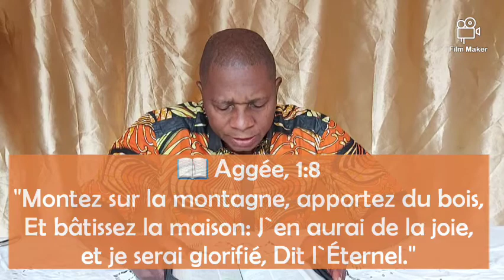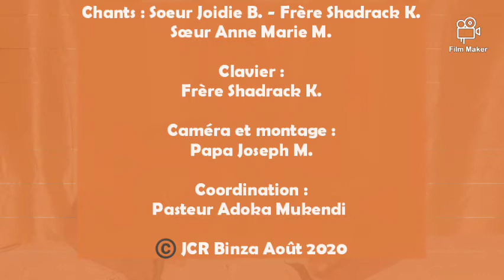"Le service divin" Référence : Aggée 1 : 7 - 8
Message de la semaine du 9 Août 2020

Thème : Gagner la bataille de Coronavirus

Sous-Thème : Le service divin

Référence : Aggée 1 : 7 - 8

Orateur : Pasteur Adoka Mukendi

Après tout ce temps passé sous le confinement, avec notamment des Églises fermées, nous allons bientôt renouer avec la maison de Dieu. Ce deconfinement est une preuve que Dieu a vaincu  le Coronavirus.

Que devons-nous alors faire maintenant que nous retrouvons la maison de Dieu ?! La lecture de ce jour nous donne des orientations divines : apporter du bois et bâtir la maison de Dieu, l'objectif étant de faire la joie de l'Eternel.

Nous comprenons ici que ce que Dieu attend de nous à cette reprise est de chercher ce qui lui fera la joie. Ceci n'est rien d'autre que de bâtir sa maison, de demeurer à son service.

Nous sommes donc appelés à activer les piliers du service divin, afin de faire la joie de l'Éternel par :
1. Le gain des âmes
2. La prière pour soutenir l'œuvre de Dieu
3. L'appui financier et matériel à l'œuvre de Dieu.

Nous devons donc travailler pour les intérêts du royaume des cieux et soutenir financièrement et matériellement tout ce qui concourt à ces intérêts.

En cette période de crise et de récession, après ces durs moments, Dieu va visiter son peuple afin de lui ramener la joie et l'assurance.
Nous référant à l'histoire de la veuve de Serapta (1 Rois 17), nous ne devrions pas hésiter de donner ce que nous pouvons en faveur des intérêts du royaume des cieux.

Puisse chacun de vous être parmi les bénéficiaires de cette visitation de Dieu pour avoir été actif dans le service divin. Armons-nous du courage et engageons-nous, engageons nos moyens dans l'œuvre du Seigneur.

Soyez abondamment bénis !